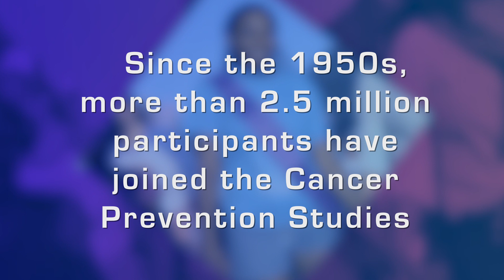Relay Talk - RELEVANCY - CPS-3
RELAY TALK - RELEVANCY - Over 304,000 participants enrolled in Cancer Prevention Study-3 (CPS-3), hoping to help American Cancer Society researchers understand the causes of cancer and, ultimately, how to prevent and treat the disease. Volunteer Saralyn Lash and CPS-3 Strategic Director Dr. Alpa V. Patel share the latest news.